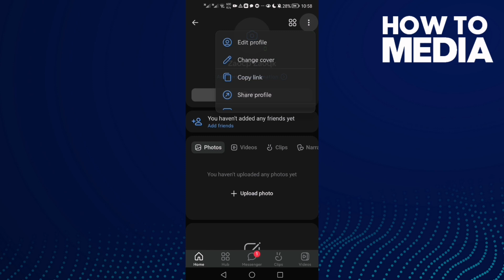How to See Activity History on VK app on Android or iphone IOS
in this video we discuss :